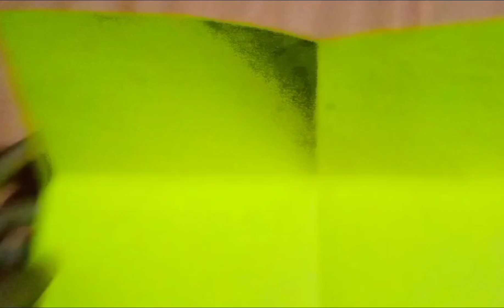paper flowers make / like and subscribe ☺